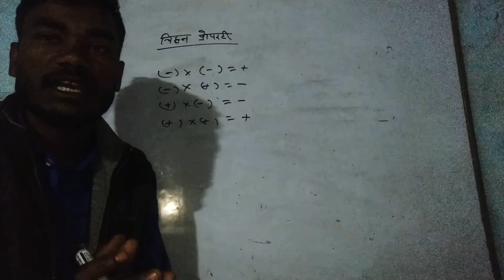चिनहो के विषय में सरलता से संपूर्ण जानकारी